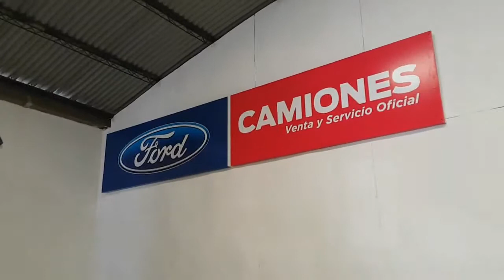Servicio Oficial Camiones FORD / Omar Vaccari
Servicio Oficial Camiones FORD / Omar Vaccari / Av. Dr. Casillas 1250 - Chajarí - Entre Ríos

Somos taller especializado para camiones de la marca FORD de Chajarí y región. Recuerde que el mantenimiento periódico permite conservar las condiciones óptimas de funcionamiento y seguridad, así como también prolongar la vida útil de su vehículo. Las revisiones son de vital importancia, ya que el desgaste de las piezas son procesos graduales, por lo que si se detecta una anomalía a tiempo, ayudará a reducir los costos de reparación y a obtener mayores beneficios en cuanto a economía y seguridad.

Una empresa con nombre y apellido / Te ofrecemos la mejor tecnología y una amplia gama de productos para cubrir todas tus necesidades.

 Ford Argentina Ford Motor Company Camiones Ford Mantrucks Ford Camiones

Nos acompañan en el desarrollo ► Cartelería realizada por Migráfico / Video: Adriano Federico Fioretti

Grupo Omar Vaccari
Av. Dr. Casillas 1250
Chajarí - Entre Ríos
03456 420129